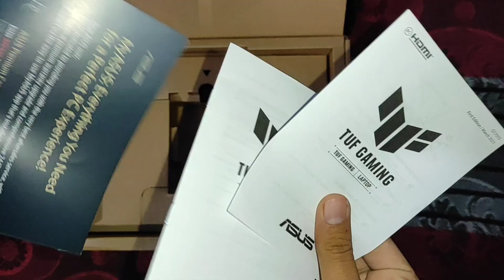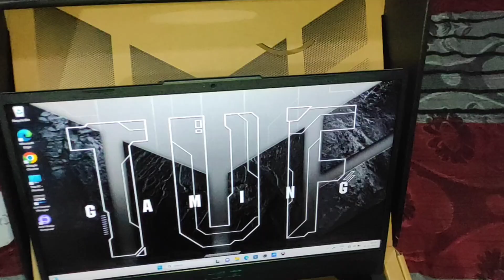ASUS TUF Gaming F15 - AI Powered Gaming Intel Core i5 11th Gen